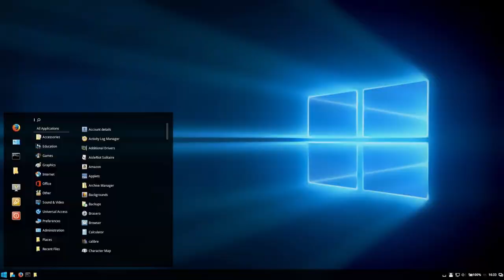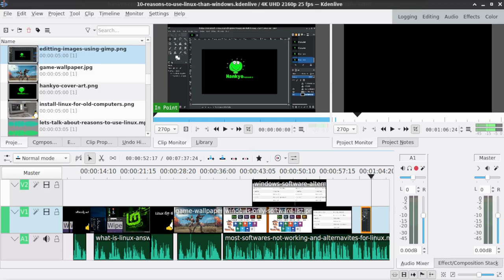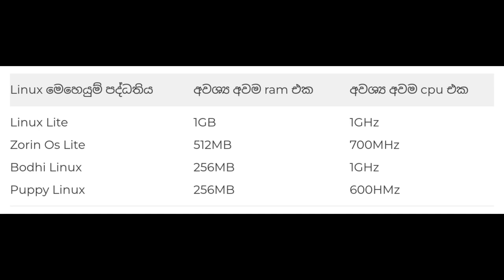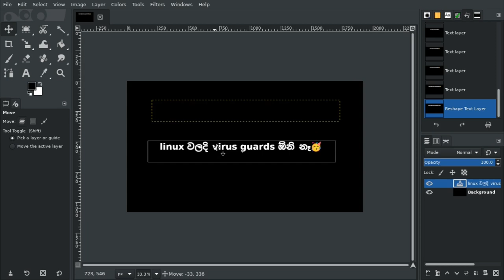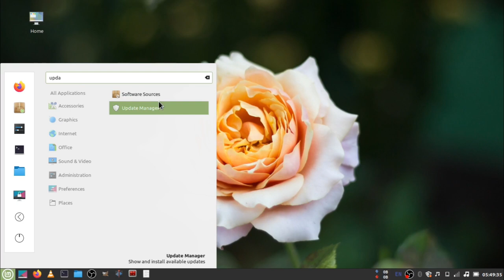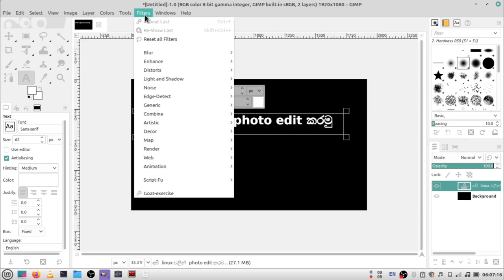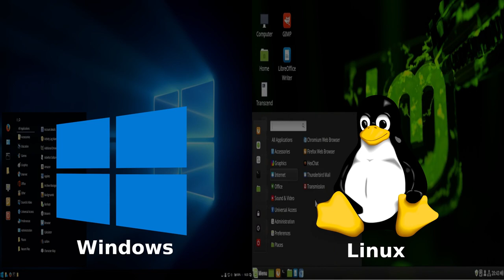Linuxසිංහලෙන් 1] 10 reasons why linux is better than windows in sinhala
in this video i talked about 10 reasons to use linux operating system instead of windows operating system

# short summary to this video
what is linux and benefits using linux operating system,a basic linux tutorial about how to switch to linux operating system in sinhala, a linux basic tutorial for begginers in sinhalen, things you can do with linux, linux videos and cources , 10 reasons to use linux operating system, linuxමුලඉදන්(linuxසිංහලෙන්) sinhala tutorial series
above linux tutorial description sinhalen:
මේ වීඩියෝ එකෙන් අපි බලමු වින්ඩොව්ස් වෙනුවට ලිනක්ස් මෙහෙයුම් පද්ධතිය භාවිතා කලොත් අපිට ලැබෙන වාසි 10ක් ගැන